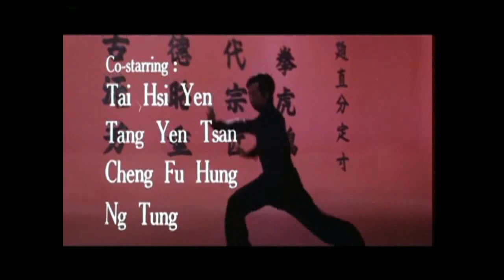Grande Mestre Lam Chun Fai Kung Fu Hung Gar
Familia Lam Cho